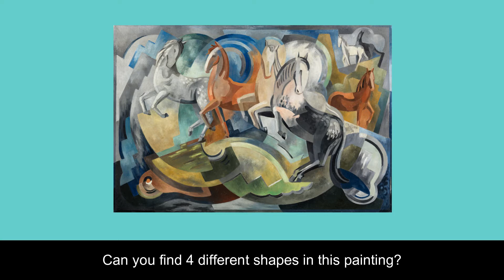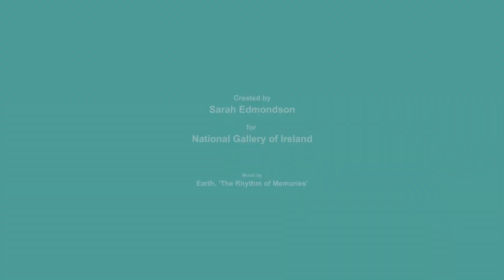National Gallery at Home: Mainie's Mares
While our onsite activities are reduced, our Education team are bringing some of their family and baby workshops to you online so that you can get creative at home!

Follow along with these simple steps to create your own cubist-style drawing of horses inspired by Mainie Jellett's painting 'Achill Horses'.

Download and print out a PDF of horses to trace

Share your creations with us on our online channels using NationalGalleryIRLAtHome, or email them to us at - we'd love to see how you get on!

This activity and video was created by artist Sarah Edmondson, inspired by our virtual exhibition 'Irish Horse', and current exhibition 'Reined In: Photographs from Irish Horse'.